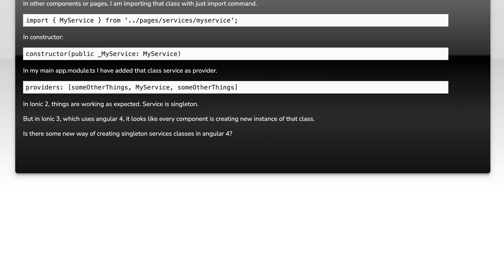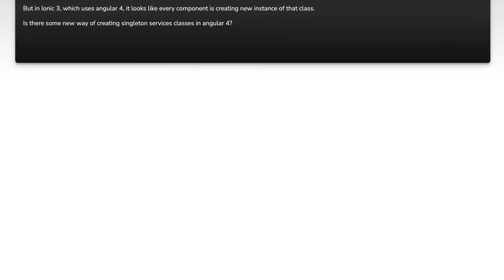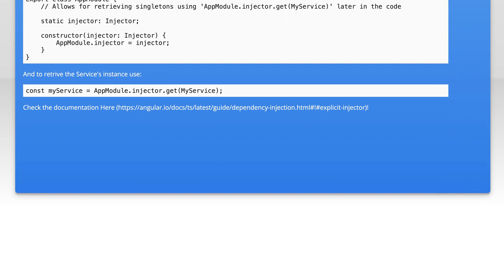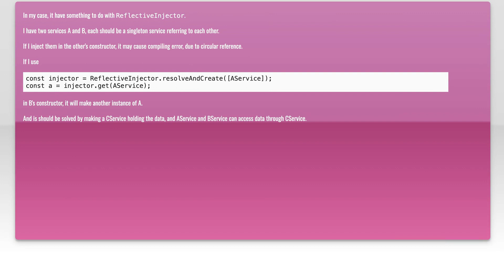Singletons in Ionic 3, Angular 4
angular: Singletons in Ionic 3, Angular 4

Related to: angular, ionic2, ionic3